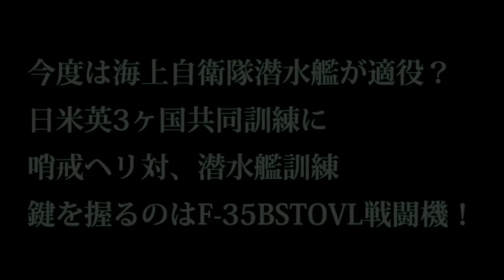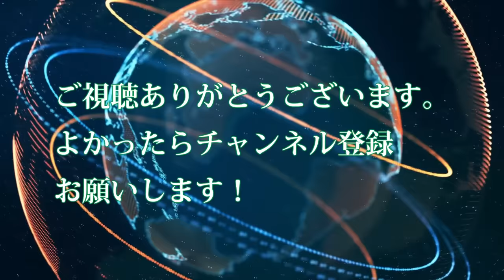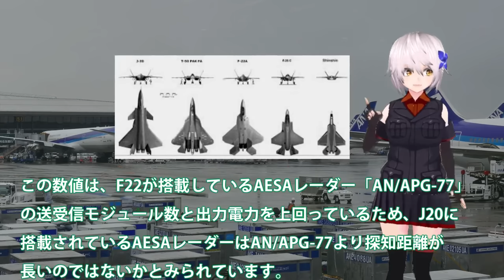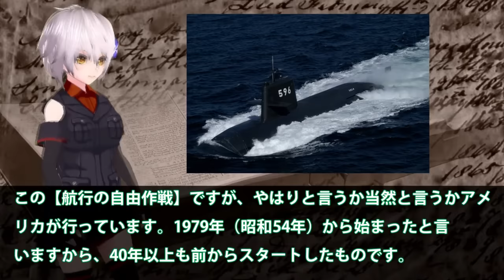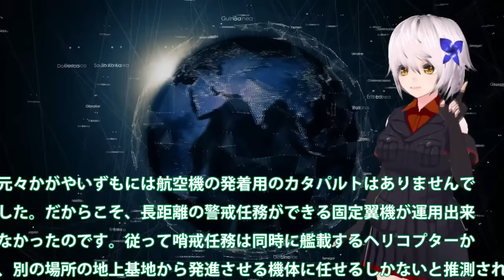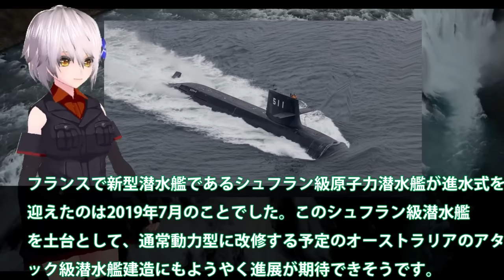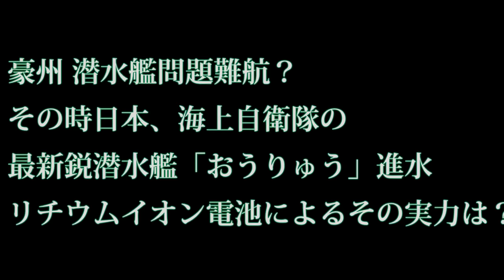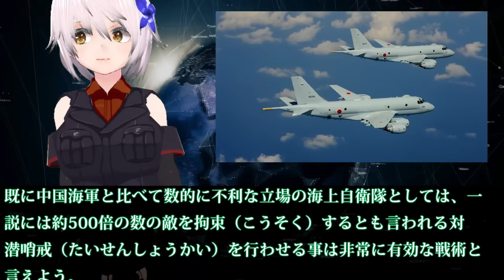【自衛隊最強スペシャル】 今度は海上自衛隊潜水艦が適役？日米英3ヶ国共同訓練に、哨戒ヘリ対潜水艦訓練、鍵を握るのはF 35BSTOVL【防衛軍事力】【総集編】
1今度は海上自衛隊潜水艦が適役？日米英3ヶ国共同訓練に、哨戒ヘリ対潜水艦訓練、鍵を握るのはF-35BSTOVL戦闘機

2米軍機が日中中間線を突破し中本土に接近か！米最大限の圧力を中にF35でかけ？一触即発は近平もビビるJ20ポンコツ…

3くろしお潜水艦南シナ海登場で！今まで隠されていた任務が明らかに・・・中国が知ったときにはもうすべての情報を？

4 豪州の自国建造計画にまたも問題が？やっぱり日本の潜水艦を・・・最新鋭潜水艦の性能に豪州も鞍替えを検討か！

5豪州 潜水艦問題難航？その時日本、海上自衛隊の最新鋭潜水艦「おうりゅう」進水リチウムイオン電池によるその実力は？

引用・転載「出典：海上自衛隊ホームページ」
引用・転載「出典：航空自衛隊ホームページ」
引用・転載「出典：陸上自衛隊ホームページ」

【ロシア軍潜水艦を“破壊”】クリミア軍港都市攻撃でロシア軍被害…独自取材！「暗視装置」でウクライナ軍優位に“夜間戦闘”の実態【深層NEWS】